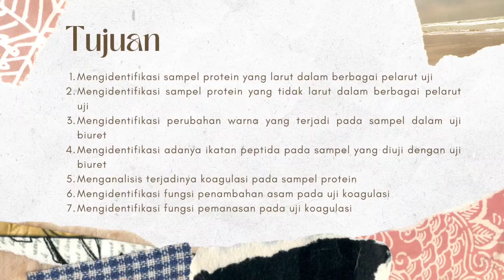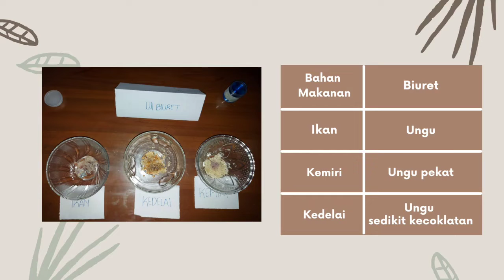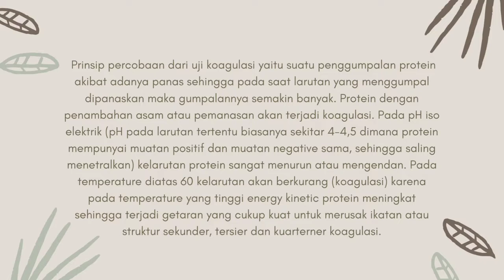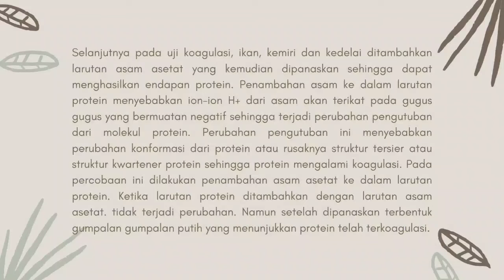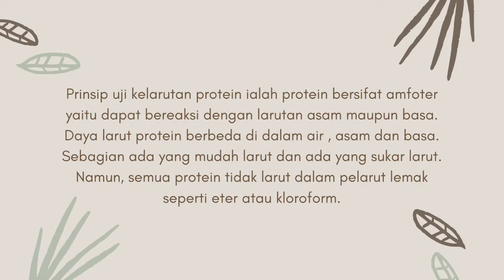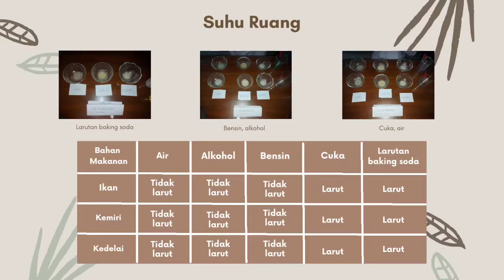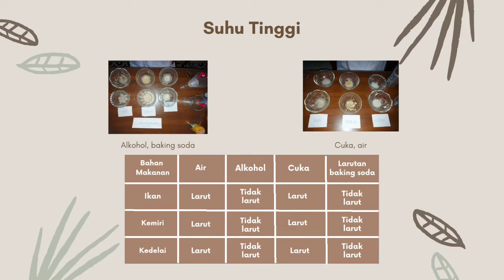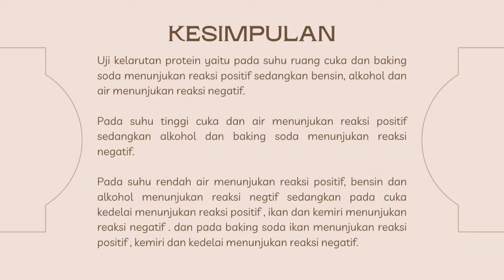PRAKTIKUM UI KUALITATIF PROTEIN - Kelompok 7